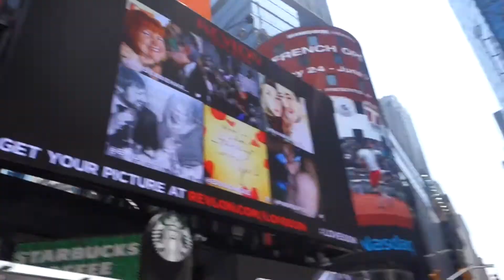New York Travel Vlog | 2015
Two years later... I've finally got this up!